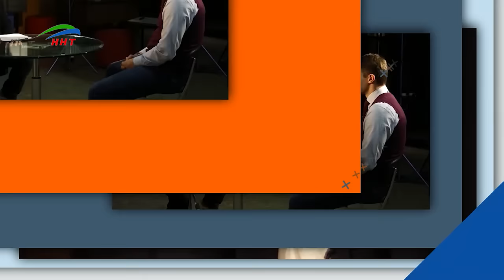"Жизненные истории". Гость Руслан Абдуллаев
Гость программы один из самых титулованных грепплеров России Руслан Абдуллаев. Руслан расскажет о том как начиналась его спортивная карьера, о забавном случае когда он заблудился в Дубаях и почему хочет работать в правоохранительных органах.

И ещё, как вам кепка Исрафила Исрафилова?